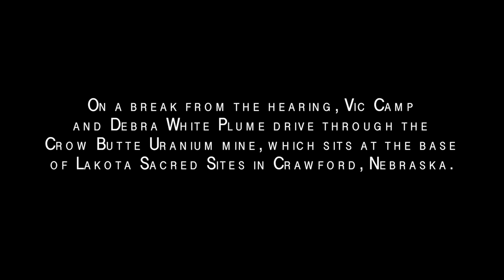A Graveyard for Water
In its first uranium mining case in 27 years, the Atomic Licensing Board is hearing from interveners on the renewal of Cameco's Crow Butte Uranium Mine permit in Crawford, Nebraska- 30 miles from the Pine Ridge Reservation. On a break from the hearing, Vic Camp and Debra White Plume visit the mine- a graveyard for water.